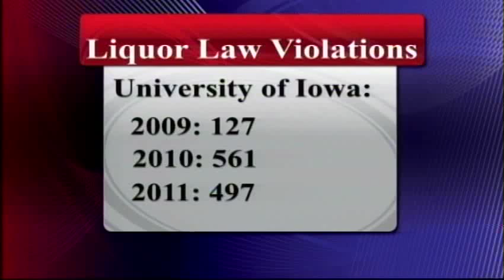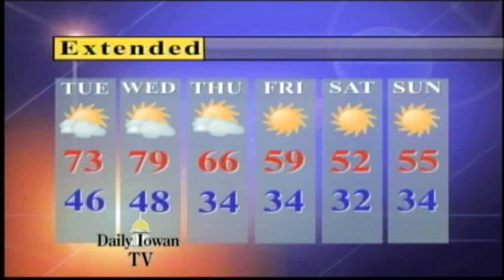Daily Iowan TV, Monday, October 1, 2012